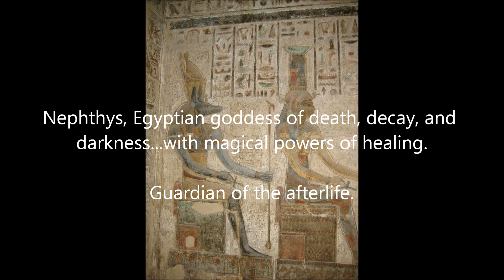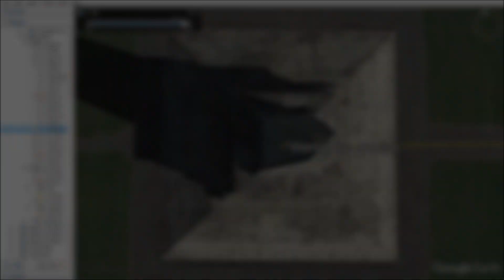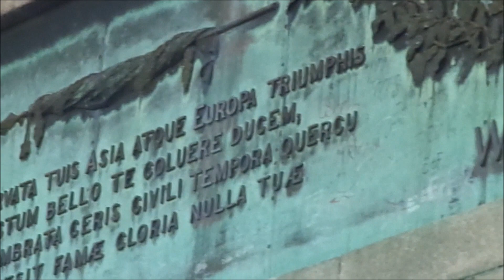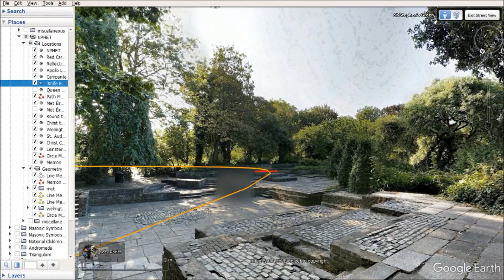NPHET :: Nephthys, Egyptian Goddess of Death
The Grand Lodge of Ireland venerates Egyptian deities.
NPHET [pronounced Neph-et] was thus named by the freemasons after the Egyptian goddess, Nephthys.
The incantation of the name of the goddess has cast a magical spell over Hibernia since 2020.

The location of the office of NPHET at the Miesian Plaza, Dublin is integrated into the Dublin occult grid, as follows:

Energy lines:

1. Red Cardinal, Miesian Plaza
2. Reflections, Miesian Plaza
3. Merrion Sq. pyramid (2008) - capstone
4. Leinster Hse. obelisk
5. Christ Church cathedral spire
6. St. Auden's
7. Wellington obelisk - hinge
8. Christ the King spire monument
9. Glasnevin cemetery spire
10. Met Éireann pyramid without capstone

Circle:
1. Leinster Hse. obelisk (centre)
2. Reflections, Miesian Plaza
3. Apollo Lodge
4. Campanile, Trinity College Dublin
5. Knife Edge, St. Stephen's Green
6. Queen Victoria Jubilee octagonal bandstand (33 feet wide)

[HD]